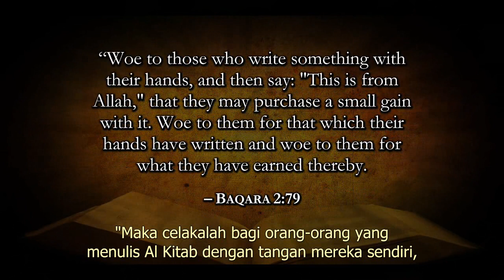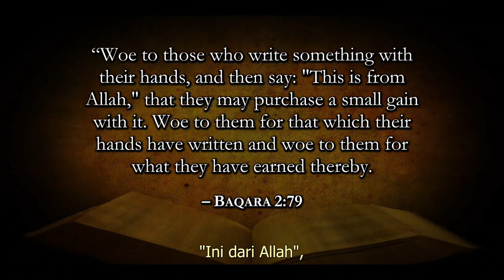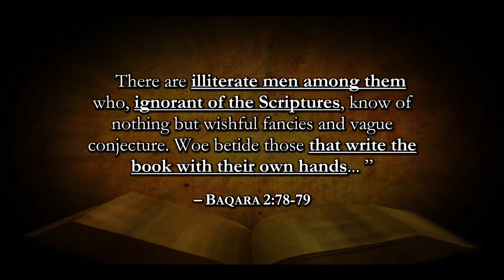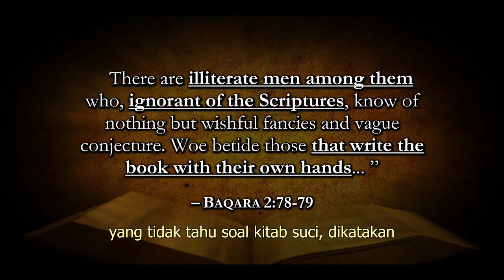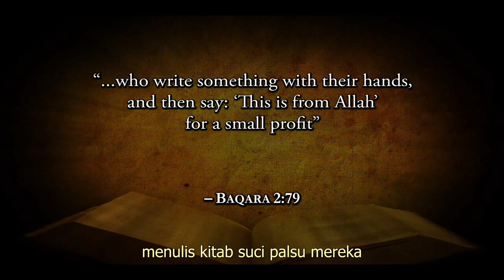(Ind) 2.8 Apakah Surat Al-Baqara Menyangkali Al-Kitab?